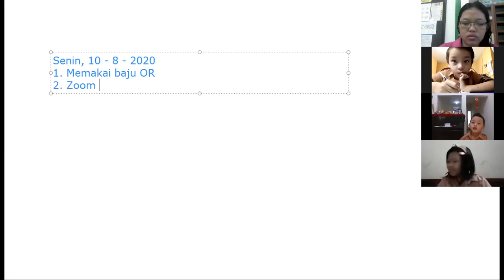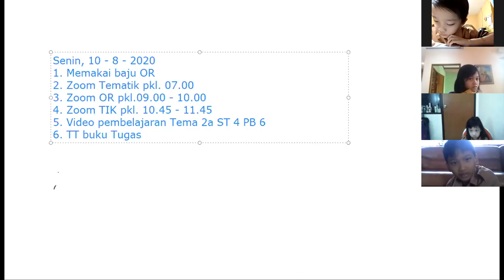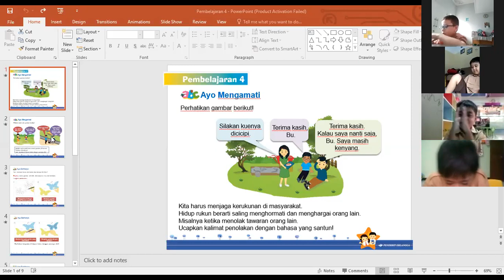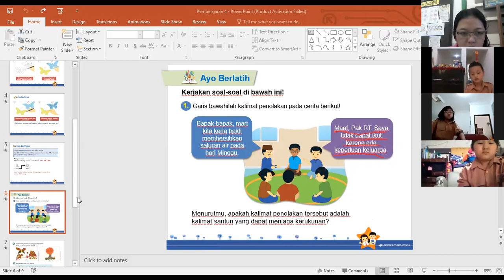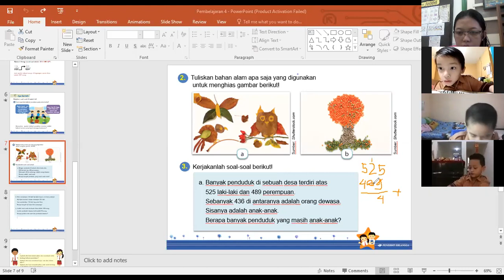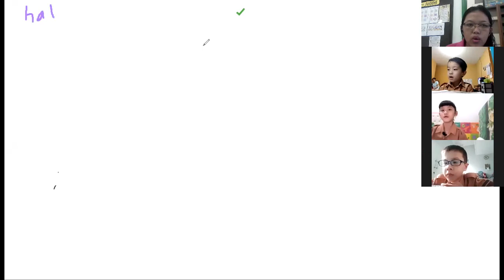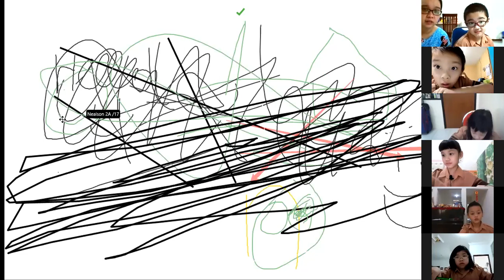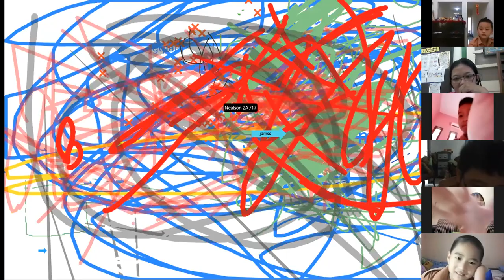Zoom Tema 2a ST 4 PB 4 Jumat, 7 agustus 2020